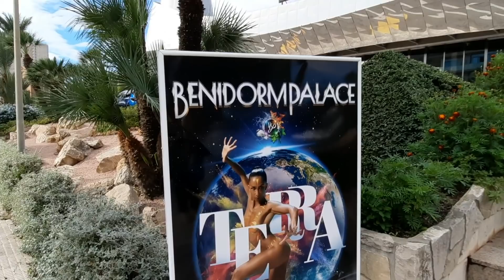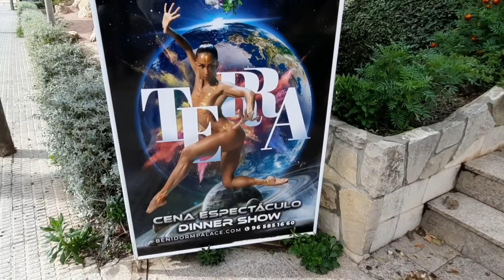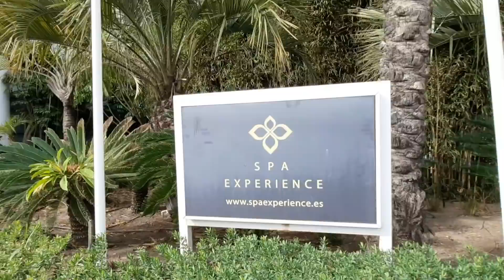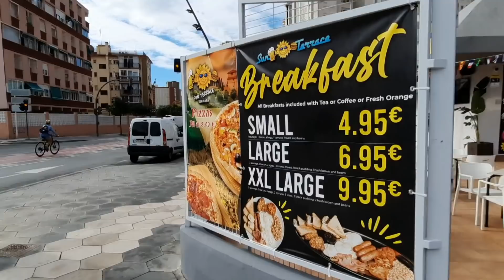Benidorm Hotels: which ones are closing for winter?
Welcome to the autumn-winter edition of Hotels in Benidorm! Which hotels are closing in winter and which ones will remain open? Lets have a walk down the Rincon de Loix area and check if the popular hotels still have their doors open